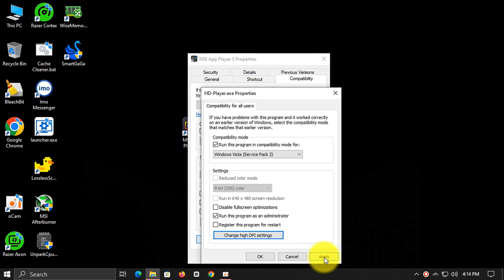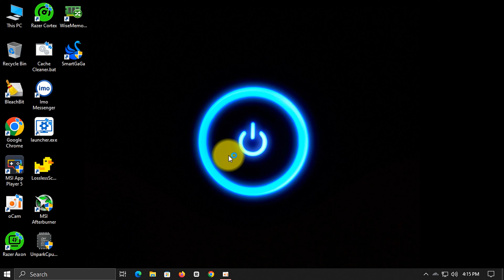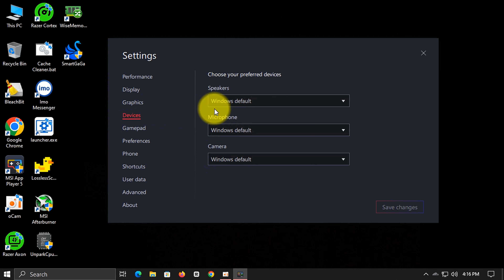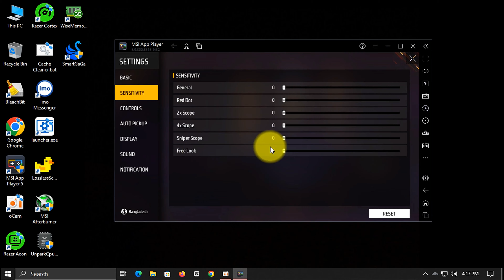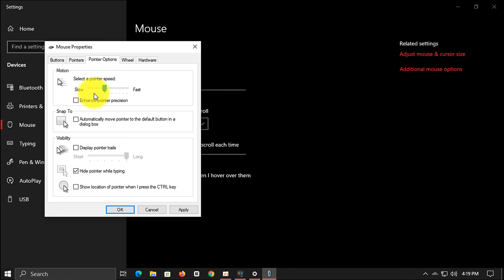Best Keymapping for free fire PC 🎯 | Msi 5 Easy Custom HUD For New Emulator Players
Best Keymapping for free fire PC 🎯 | Bluestacks 5 Easy Custom HUD For New Emulator Players
My Pc
Intel cor i3 2120 cpu
12 gb ram
 No Graphicscar

                          Notice
All content used is copyright to R2F SMOOTH FF  Official,